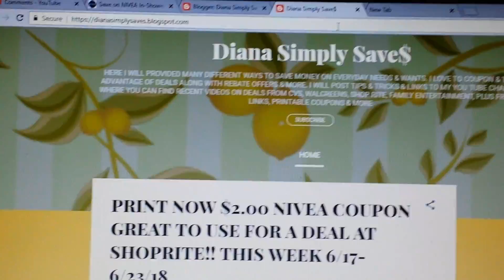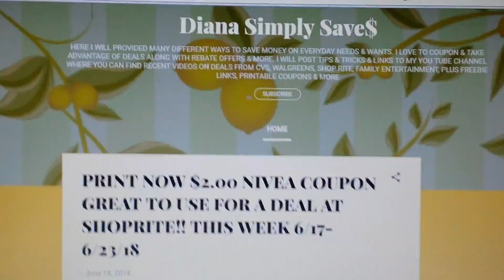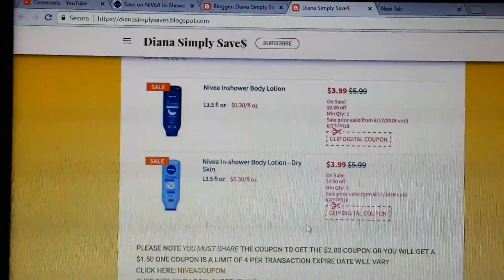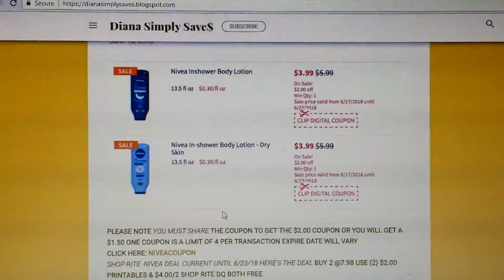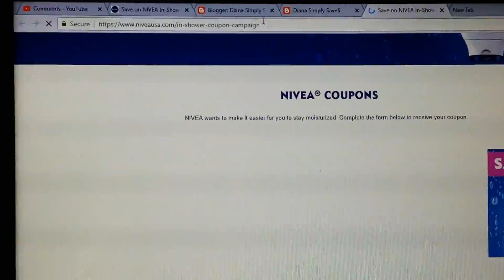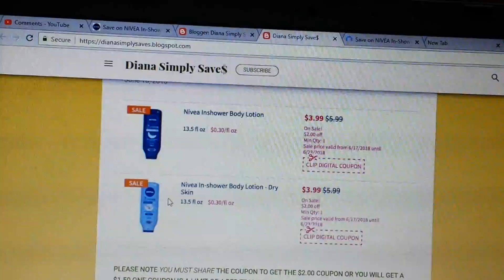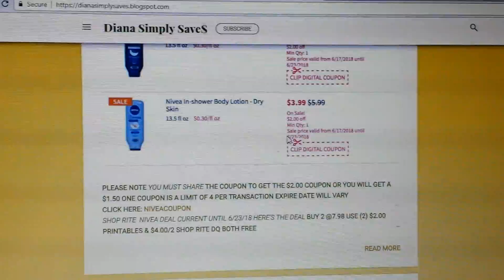PRINT THIS COUPON AND SEE THE FREEBIE DEAL! 6/19/18 TY ANICA C.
IBOTTA $10 AFTER 1ST REBATE WHEN YOU SIGN UP:
MY NEW FAVORITE APP!! FETCH REWARDS! JOIN & GET 2,000 POINTS=$2 USING
CODE: NP0QW **(ZERO IS THE NUMBER)
MAKE SURE YOU WAS THE UPCOMING VIDEOS AND LOOK FOR A HIDDEN GIVEAWAY!
XOXO DIANA
DIANA SIMPLY SAVES